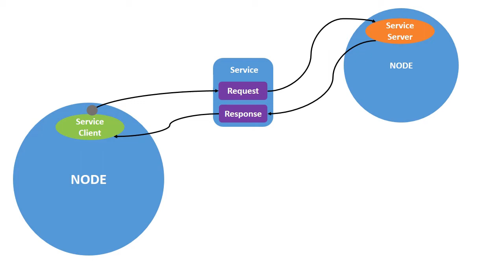Service - Single Service Client